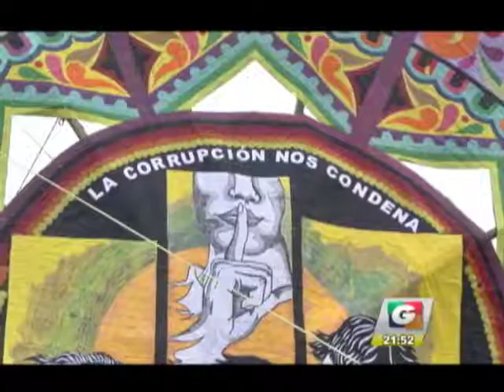Noticiero Guatevisión | Emisión Estelar | 03-11-17 | Segmento 06